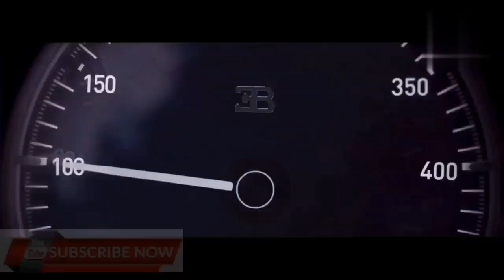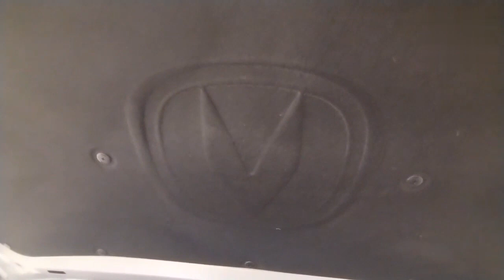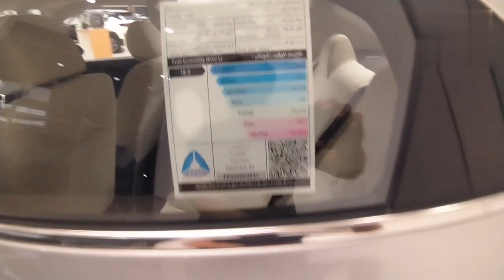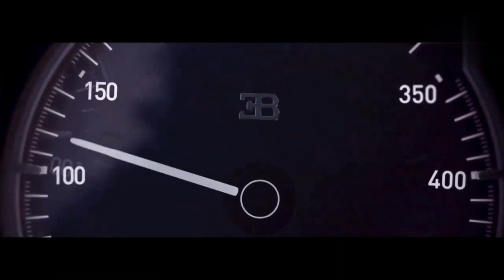2024 THE MOST EFFICIENT FUEL CONSUMPTION. //ALSVIN SEDDAN FROM CHANGAN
2024 THE MOST EFFICIENT IN FUEL CONSUMPTION // ALSVIN FROM CHANGAN